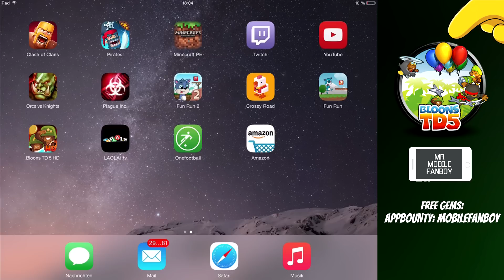BLOONS TD 5 MOBILE! || LANDSTRASSE Co-Op! #2 || Let's Play Bloons Tower Defense [Deutsch/German HD]